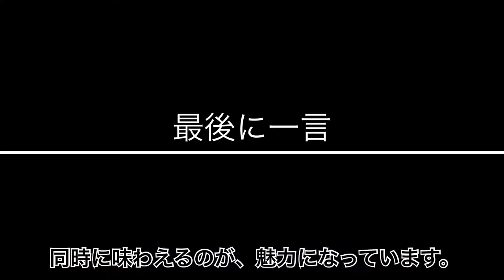【紹介動画】ドラム講師 川口 斉晃 島村楽器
≪30分無料体験レッスン受け付けております≫
川口先生の開講店舗はコチラ↓

【島村楽器　イオンモール福岡店】
月・火曜日

島村楽器イオンモール福岡店の音楽教室では、様々なご要望に対応した
レッスンプログラムを展開しております。
まずは無料体験レッスンから始めてみませんか？